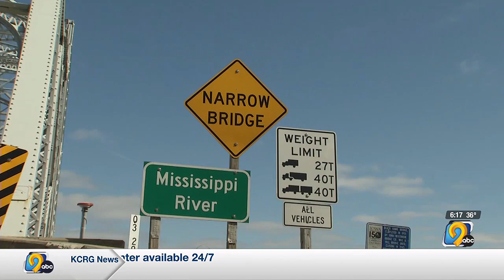Water taxi offers relief after Lansing Bridge closure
The Iowa Department of Transportation is partnering with an Eastern Iowa small business to help after the Lansing Bridge closed due to structural concerns.